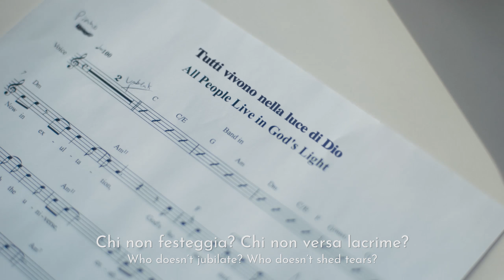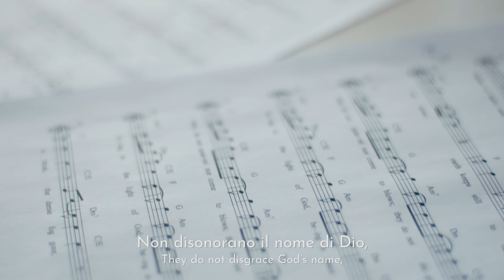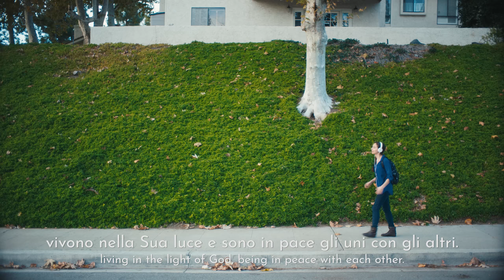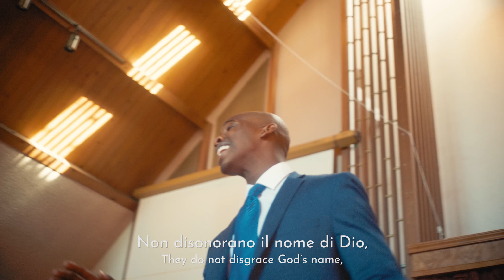Video Musical Cristiano - Tutti vivono nella luce di Dio (MV)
Ora in esultanza, la santità e la giustizia di Dio
prosperano nell'universo, glorificate tra gli uomini.
Le città del paradiso ridono. I regni della terra danzano.
Chi non festeggia? Chi non versa lacrime?
Gli uomini non litigano né vengono alle mani. Non disonorano il nome di Dio,
vivono nella Sua luce e sono in pace gli uni con gli altri.

La terra appartiene al cielo. Il cielo si unisce alla terra.
L'uomo è il filo che unisce il cielo e la terra.
Grazie alla santità dell'uomo, grazie al suo rinnovamento,
il cielo non si nasconde più dalla terra, la terra non tace più con il cielo.

L'aria è fresca, la nebbia fitta sparisce, il sole splende ancora e ancora.
Volti di uomini avvolti in un sorriso.
Nascosta nei loro cuori, la dolcezza appare in ogni viso.
vivono nella luce di Dio e sono in pace gli uni con gli altri.
Sono in pace gli uni con gli altri. Sono in pace gli uni con gli altri.
da La Parola appare nella carne